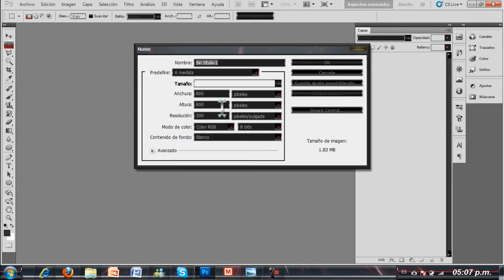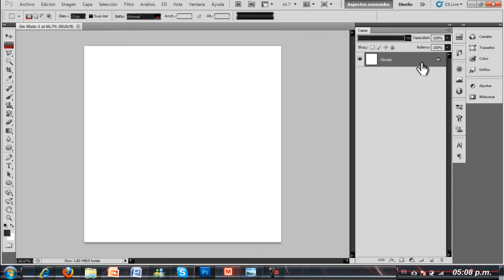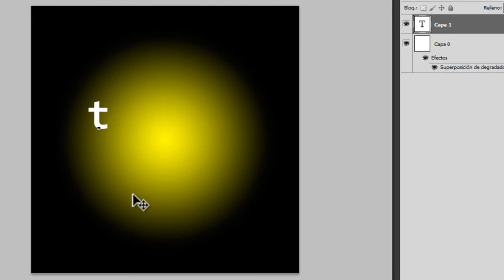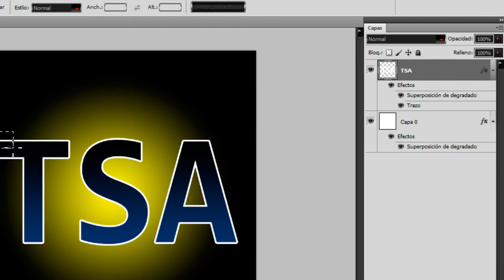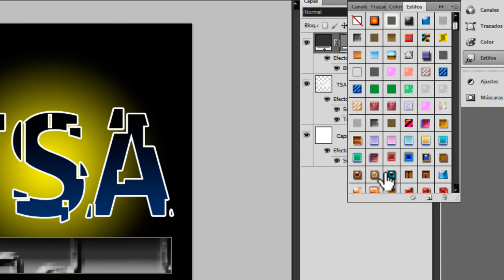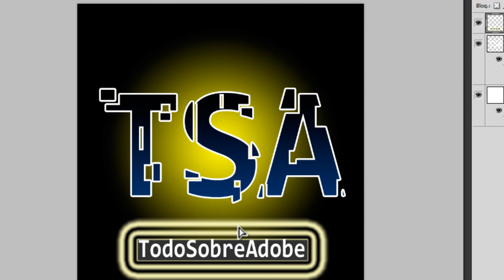Photoshop CS5 aprende a crear un logo facil e imprecionante.